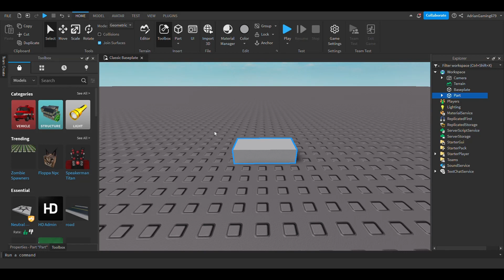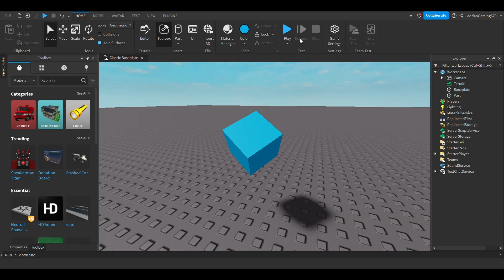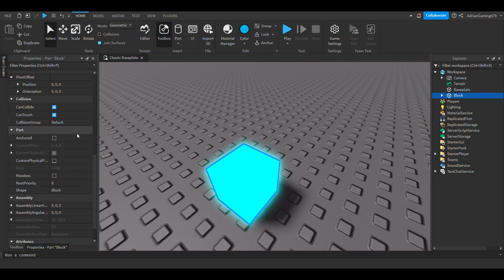How to use Roblox Studio in 2023! (Roblox Studio Tutorial)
Today I will show you how to use Roblox Studio to make games in 2023!